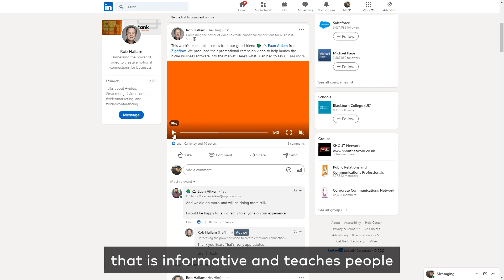Sharing Frequency - Video Insights by Bigtank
For those who have the facility to spread their budget across multiple projects, tailoring the message to specific subjects in each video allows you to retain audience attention and increase time spent in your brand's ecosystem.